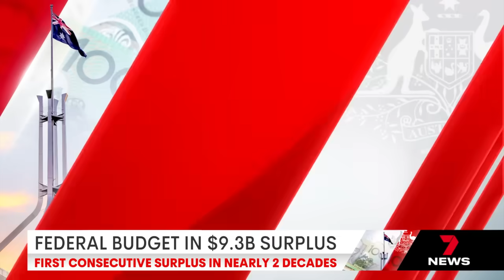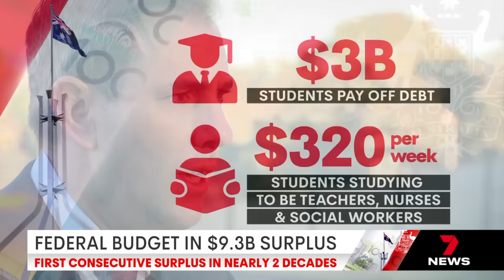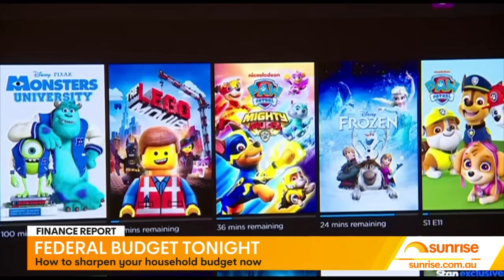Federal Budget: what Australians need to know | 7 News Australia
Treasurer Jim Chalmers is set to unveil a budget to ease cost of living, student debt, housing, parental leave and more.

7NEWS combines the trusted and powerful news brands including Sunrise, The Morning Show, The Latest, and 7NEWS.com.au, delivering unique, engaging and continuous coverage on the issues that matter most to Australians. Watch 7 News Australia full broadcasts and full episodes nightly at 6pm and weekdays at 11:30am and 4pm on Channel 7 and 7plus.